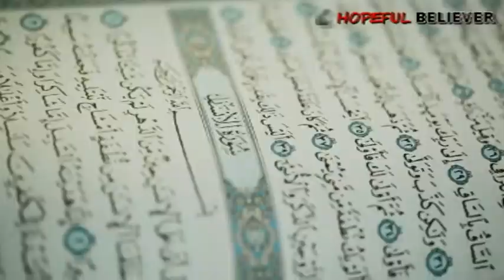DESTRUCTION OF QARUN ||SERIES|| Musa(pbuh){moses}& Harun(pbuh){Aaron||PART 39|| POWERFUL REMINDER!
SERIES : STORIES OF THE PROPHETS IN THE QURAN